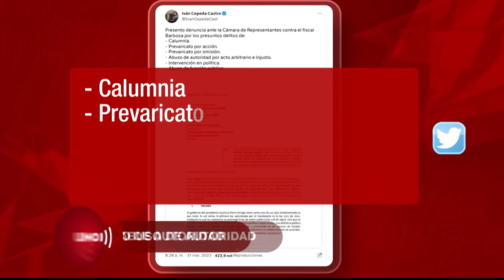Barbosa miente y abusa de su poder: Ivan Cepeda